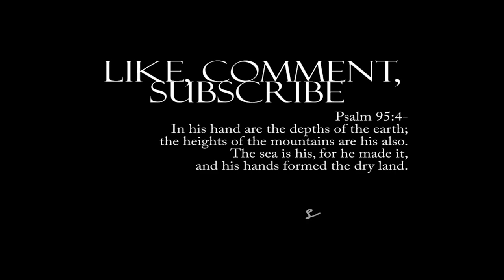Summer Castaic Lake Bite - Bass Nipping Dog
Made my way over to the Castaic Upper Lake first thing in the morning to get a quick session in before the heat picked up. Mange to find a good bite on the dropshot, that's all they seemed to want that morning, before meeting a new friend who wanted the bass just as much as I did. The bass was tail nipped a little, but safely released. Mange to get about 4 fish before the Gopro went out on me. Maybe it's time for a new Camera upgrade? Let me know what you guys think about this dog.

Our set up:

Lucky Craft 110
Lucky Craft 115
Phenix M1
Power Pro
Sunline FC Sniper
Double side tackle box
Braid Cutter

NOTE:  We practice catch and release, with the exception of stockfish (trout), and understand that saltwater fish typically need a longer time span to grow.